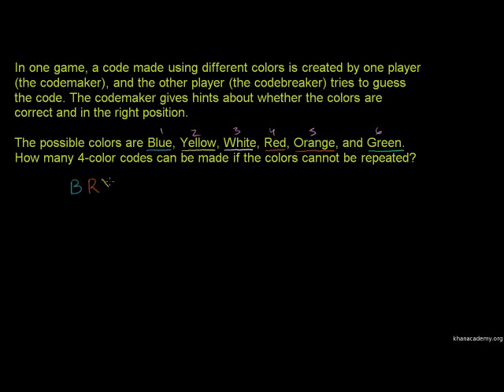Permutations and Combinations 1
U12_L2_T3_we1 Permutations and Combinations 1